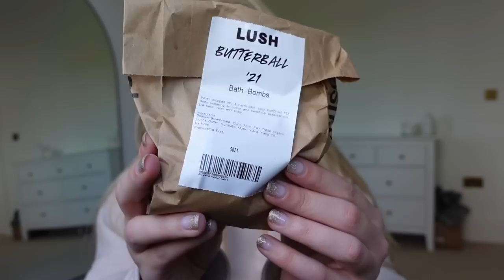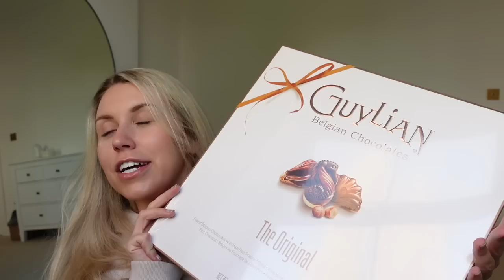30TH BIRTHDAY VLOG ✨ a week of celebrations + what I got for my birthday 🎁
30TH BIRTHDAY VLOG ✨ a week of celebrations + what I got for my birthday 🎁

Thank you for all the lovely birthday messages I had, I'm so sad I've not been feeling 100% so a chilled out celebratory week it was! Nonetheless, I hope you enjoy spending a few days with me and if you want more vlogs of days spent with me like this, then let me know in the comments below!
Freya Xx

ITEMS FEATURED

The White Company Reed Diffuser Refill
Aspinal of London Bag Hook
ON Boots
The White Company Photo Frame
The White Comapny Trays
Jo Malone Fragrance
Jo Malone Body Cream
My Wooden Bath Tray